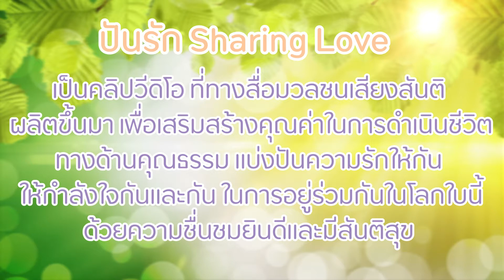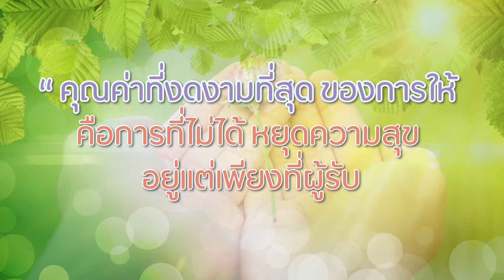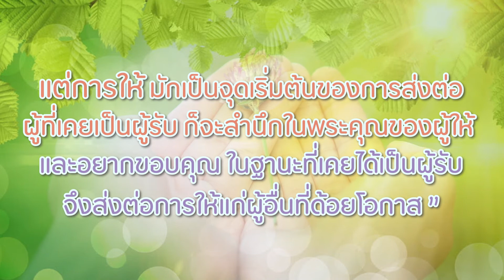"ปันรัก" Sharing Love EP 1 : การให้ไม่สิ้นสุด